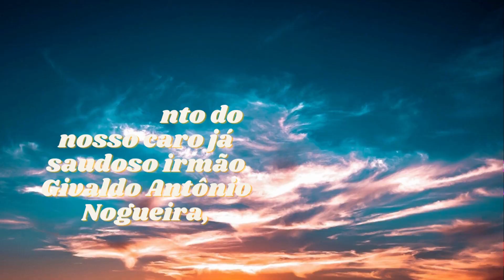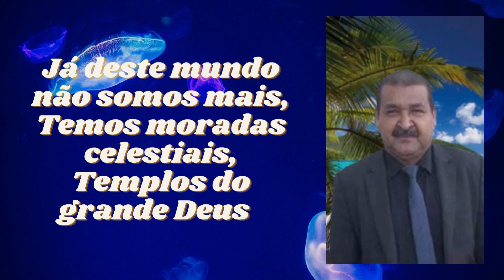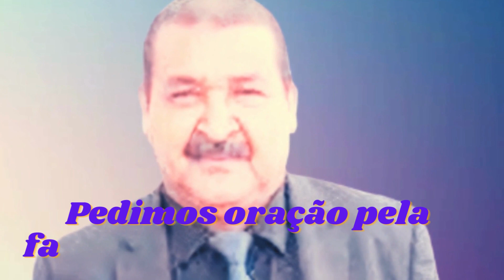NOTA DE FALECIMENTO CCB. IRMÃO GIVALDO ANTONIO NOGUERA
Comunicamos com muito pesar o falecimento do nosso caro já saudoso irmão Givaldo Antônio Nogueira,
Querida Irmandade,
O caro irmão Givaldo atendia no Ministério de Diácono, na Congregação Cristã no Brasil, sua comum fica situada na Avenida Hugo Maia, número 312, Bairro radio Clube, no Município Santos, Estado de São Paulo.
A regional administrativa do nosso já saudoso irmão Givaldo Antônio Nogueira é na cidade de Santos.
O falecimento do caro irmão aconteceu em 08/01/2023.
O corpo do nosso irmão foi velado no Necrotério da Santa Casa de Santos,
O serviço divino no funeral foi realizado hoje as 14:00 de 08/01/2023.
O sepultamento ocorreu dia 08/01/2023, as 15:30 no Cemitério da Areia Branca.
Já deste mundo não somos mais,
Temos moradas celestiais,
Templos do grande Deus, são os eleitos Seus,
Vivamos no temor do Salvador,
Nossos sentimentos a todos familiares e amigos.
Pedimos oração pela família e pela irmandade.

Por:Obituário CCB!
Créditos Imagens(fotos): Reproodução